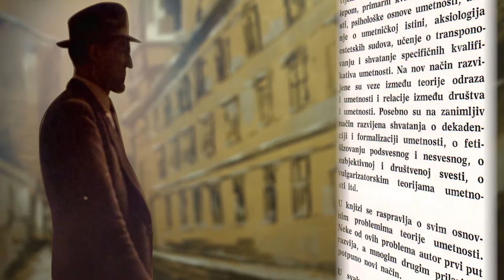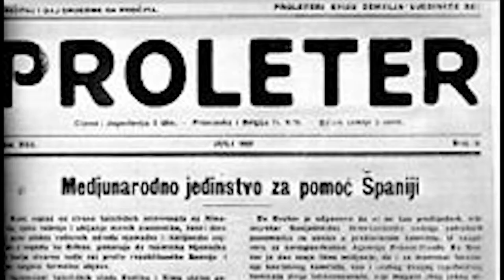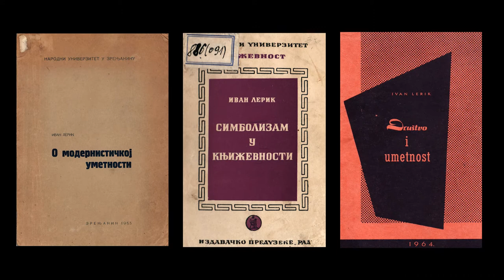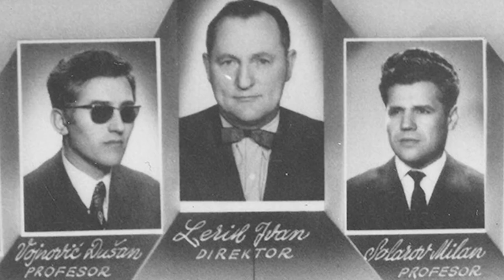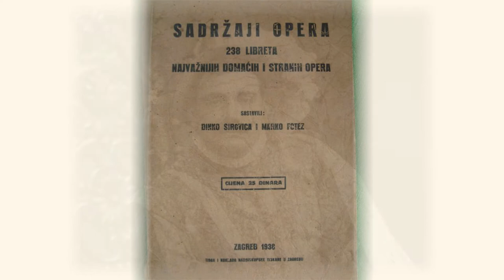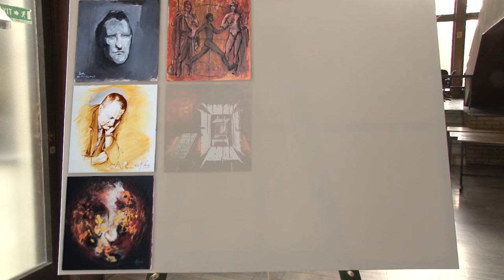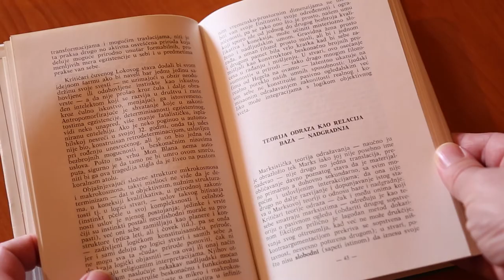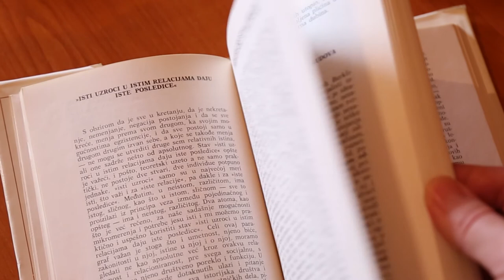Profesor Ivan Lerik - Život. Epoha. Estetika.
Dokumentarni film o zrenjaninskom profesoru i estetičaru Ivanu leriku, velikom pedagogu, književnom polemičaru i nesvakidašnjem eruditi.

Scenario i režija/Zoran Slavić
Snimatelj/Dušan Udicki
Montažer/Đula Feldeši
Postprodukcija/Dušan Bartolović
Muzika/Srđan Marinković
Likovni radovi/Branko Đukić
Produkcija/Dygital Style, Zrenjanin